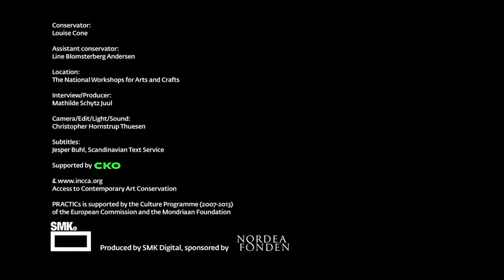SMK TV: PRIMI through the eyes of the conservator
Louise Cone gives the conservators view on the research project PRIMI, which is engaged in preservation of plastic as well as finding new ways of using plastic.